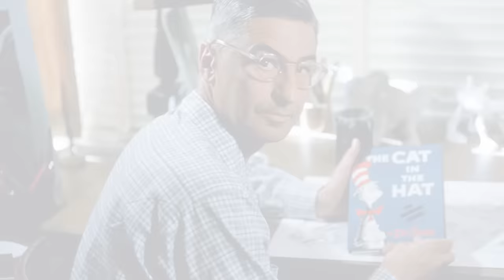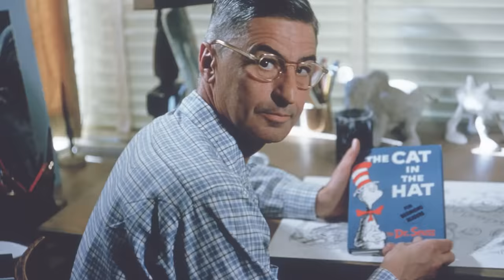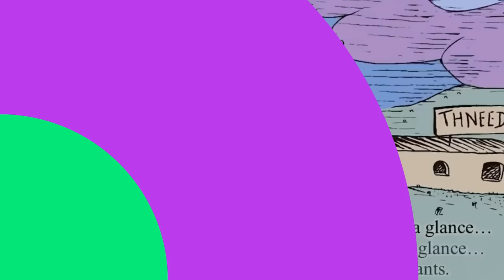25 AMAZING DETAILS YOU MISSED IN THE LORAX